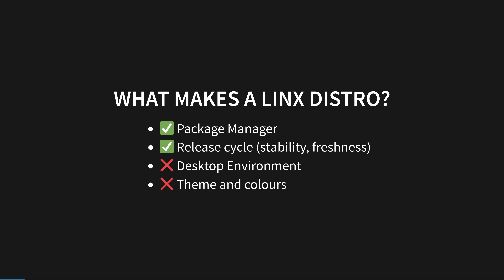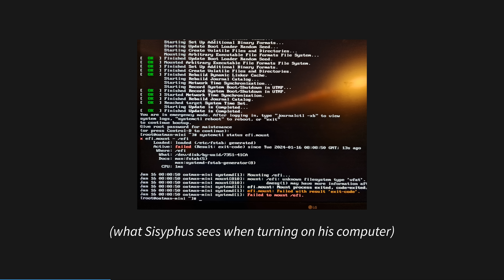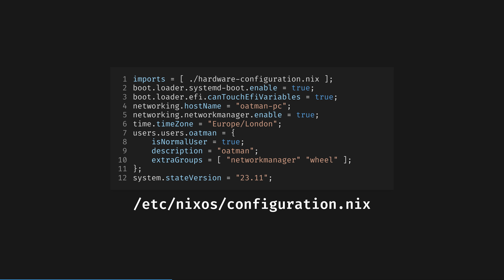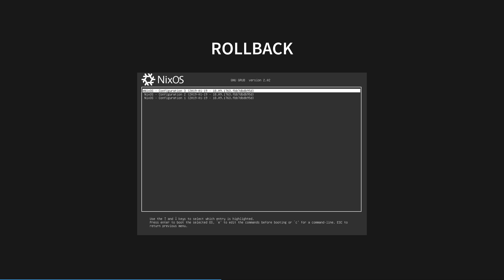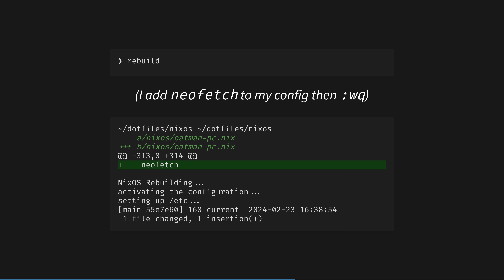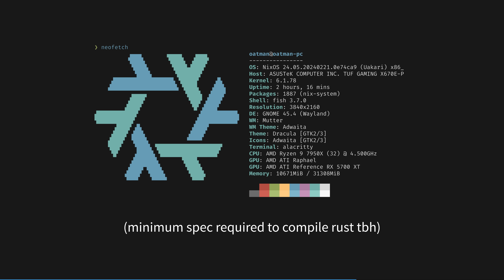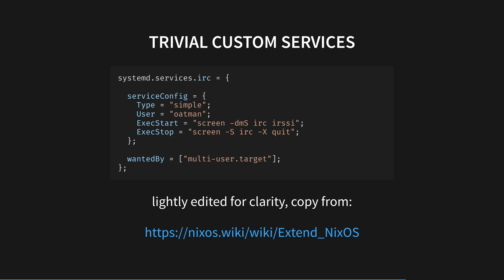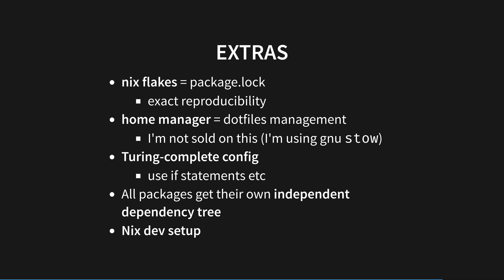NixOS: Everything Everywhere All At Once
Alternate Title: NixOS: Stability on the Bleeding-Edge
One day, as happens now and then with a bleeding-edge rolling release distro, a systemd update reversed my mouse buttons.
The great thing about rolling-release and cutting-edge distributions like Arch Linux, is that you get to be a beta tester, whether you like it or not!
I thought this was the way it had to be on Linux: Stability or cutting-edge features, not both.
But that wasn't right at all, with NixOS you can have everything, everywhere all at once!

📄 All my videos are built in compile-checked markdown, transcript source code available this is also where you'll find links to everything mentioned.

🎵 My published albums are on spotify, itunes, etc, but I have a lot more unpublished work over

I've got a new fiction Podcast out called The Phosphene Catalogue, if you like mysteries and art, check it out!

- JC Andrever-Wright
- Miah Beach
- Taylor Dolezal
- Thomas Picard
- David Senk